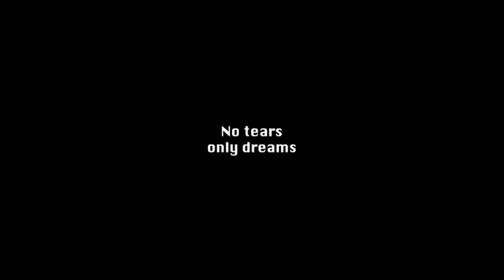CARDS AGAINST HUMANITY ANIMATED